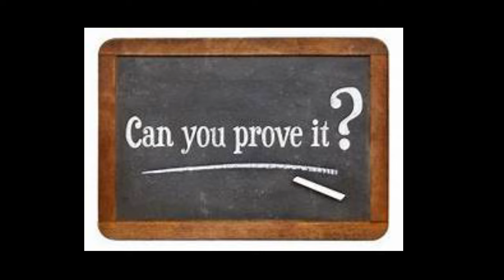Nene Leakes From The RHOA| Bravo Got Nene Smoking Out The Window Can You Say Bankruptcy Dear! PART 2